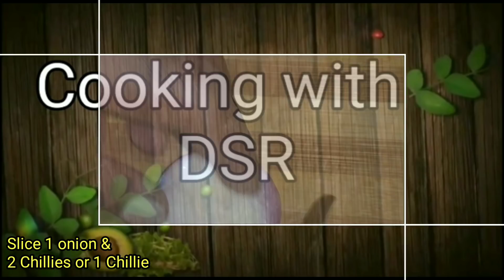Egg Dosa | ఎగ్ దోస ఇలా చేసుకుంటే టేస్ట్ అదిరిపోతుంది | Making Egg Dosa Hyderabad Style